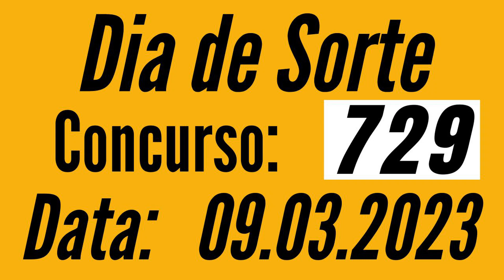Resultado Dia de Sorte 729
7 acertos
0 aposta
R$ 0,00

6 acertos
61 apostas
R$ 1.535,09

5 acertos
1.627 apostas
R$ 20,00

4 acertos
20.286 apostas
R$ 4,00

Outubro
56.746 apostas
R$ 2,00

Próximo sorteio
R$ 300.000,00